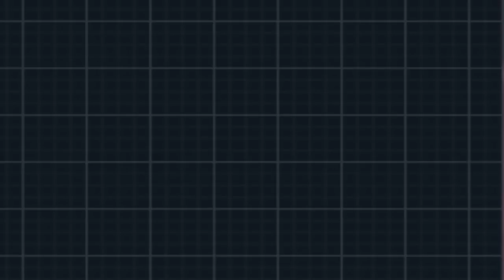Pokemon Black 2 - Episode 12: Desert Resort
Question: What are your overall thoughts on Pokemon black2 and white 2?

In this episode I explore the desert area alittle more and arrive at Nimbasa City